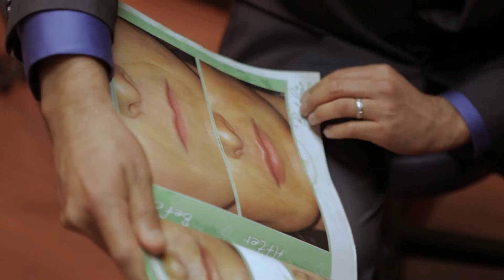Sandra's Medical Spa Experience with Dr. Milan Shah